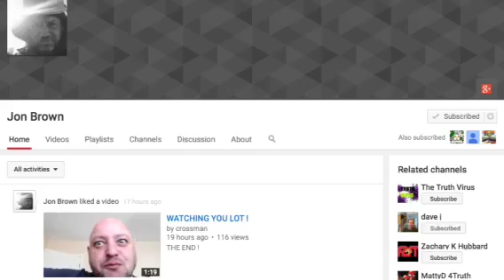JESUS OF KAYAKING WHATS WITH THE CONSTANT LIES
Don't understand why he's backing Tom Crawford now .
He lies for a living and so does his click .